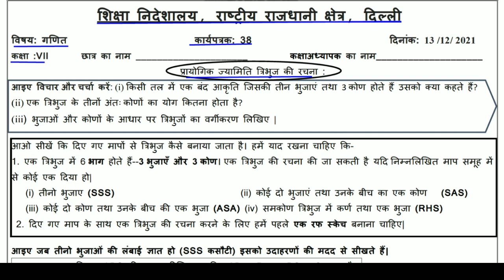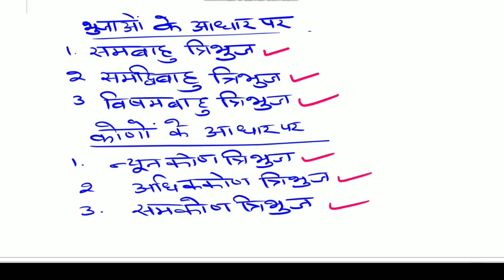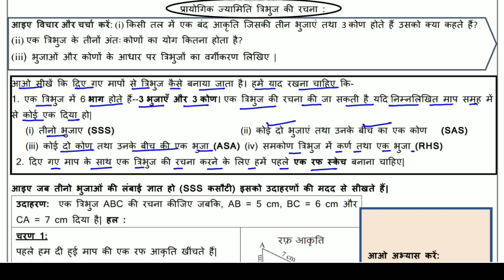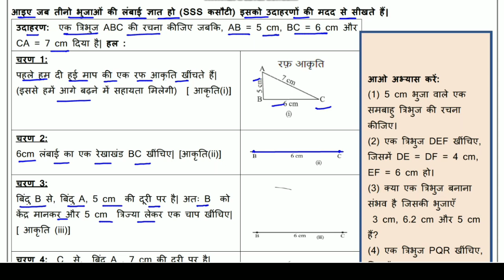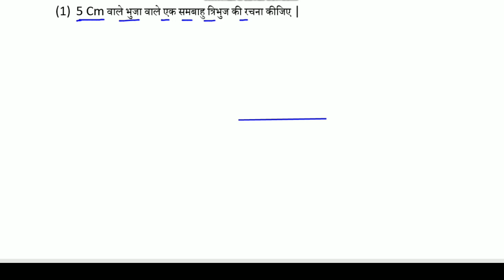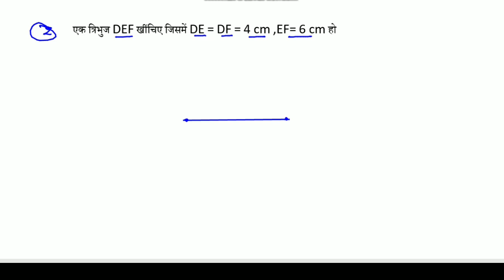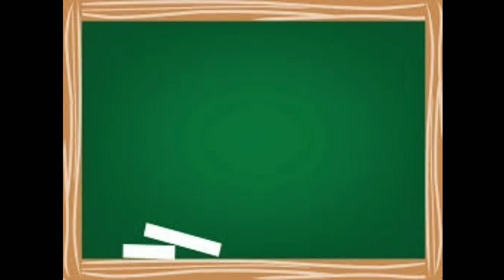Worksheet 38 Math class 7 Hindi Medium (13/12/21) / worksheet Math class 7 / Math worksheet 38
Answers are given(उत्तर दिए गये हैं), This worksheet is about worksheet 38 Math प्रायोगिक ज्यामिति- त्रिभुज की रचना (practical geometry- construction of triangle)